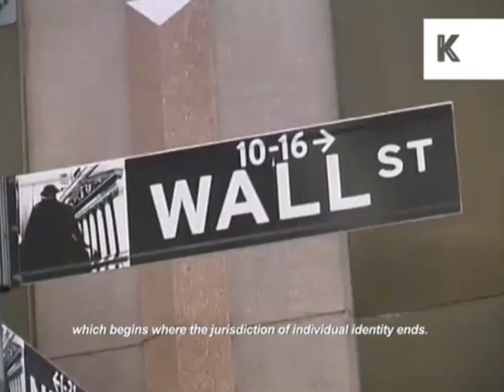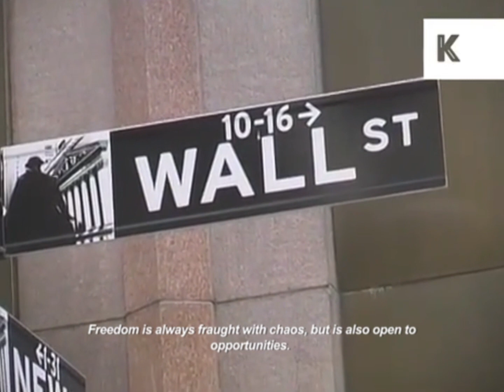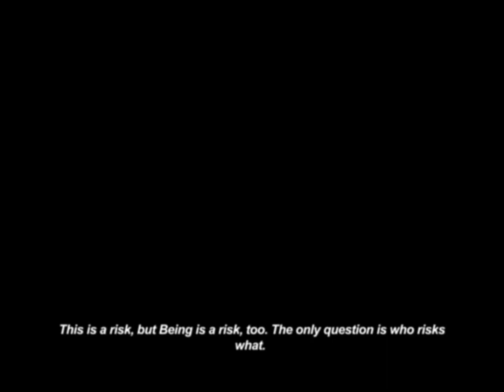Aleksandr Dugin - Insights from the First Theory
Aleksandr Dugin, commonly known to the media as "Putin's Brain," is a Russian thinker who advocates for a multipolar world. Opposed to American hegemony, he puts forth in his writing ideas like a Eurasian alliance and the concept of the "Fourth Political Theory," both key strategies in modern Russian geopolitics.